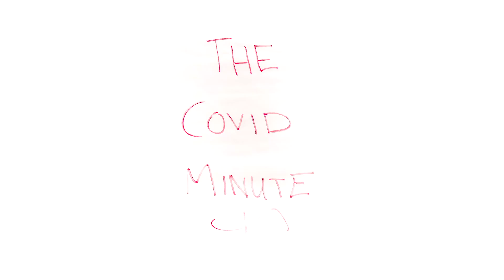June 12, 2020 | The COVID Minute - City of Eureka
City of Eureka Mayor Susan Seaman talks about the city's eviction moratorium guidelines and the COVID-19 Assistance Fund.